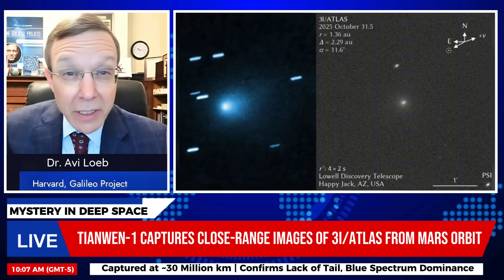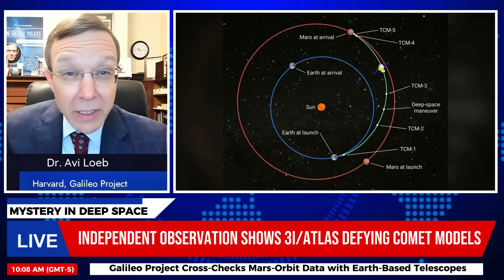Tianwen-1 Captures 3IATLAS Near Mars — China Just Released the Images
Discover the stunning new images from China’s Tianwen-1 probe as it captures the interstellar object 3I/ATLAS near Mars.

In this captivating video, renowned astrophysicist Avi Loeb analyzes the newly released visuals from China’s Tianwen-1 Mars orbiter, which successfully photographed the rare interstellar visitor 3I/ATLAS during its close approach to the Red Planet. Loeb breaks down the scientific importance of these images, what they reveal about the object's unusual behavior, and how this achievement marks a major milestone for China’s space program. As the first spacecraft to document an interstellar object near another planet, Tianwen-1’s success opens new doors for planetary science and international space collaboration. Watch now to see what the probe captured—and why these images could reshape our understanding of interstellar phenomena.

Avi Loeb(Israeli-American physicist), or any institutions, organizations, or entities associated with them. The material featured here is inspired by their public appearances, lectures, writings, and interviews, and is presented solely for educational and inspirational purposes.

A synthesized narration and visual representation are used to convey scientific concepts in a cinematic and accessible format. These performances are entirely original creations and do not feature or represent Professor Kaku himself.

Our purpose is to share Avi Loeb(Israeli-American physicist) visionary insights into science and the universe with a global audience, encouraging curiosity and wonder about the future of humanity and technology. We aim for accessibility through accurate captions and transcriptions so everyone can enjoy and learn from the content.

This channel is made with great respect for Professor Avi Loeb(Israeli-American physicist) work and legacy. It exists to celebrate his ideas, not to impersonate or misrepresent him.